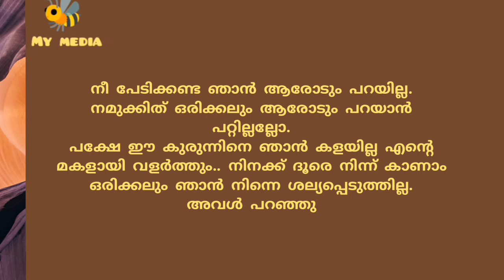ചിറ്റ..കഥ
അർജുന്റെ ചിറ്റ..

മലയാളം ചെറുകഥ..